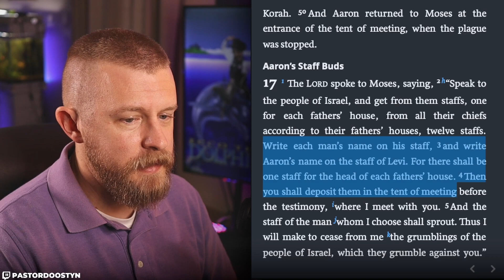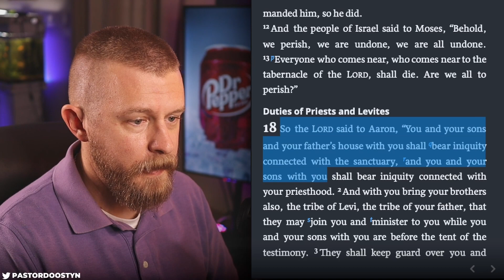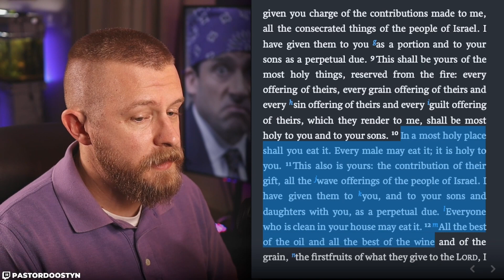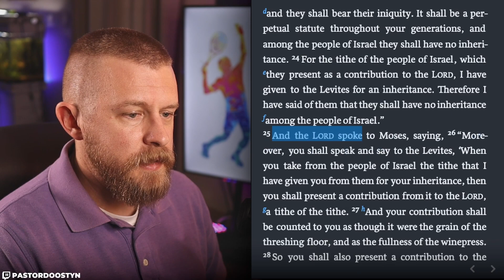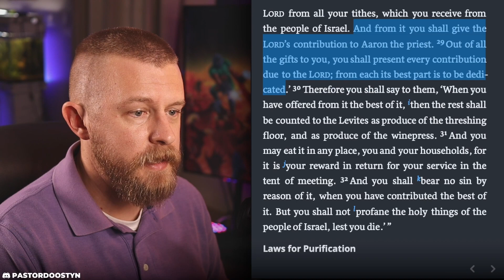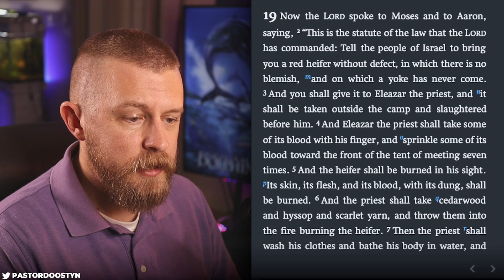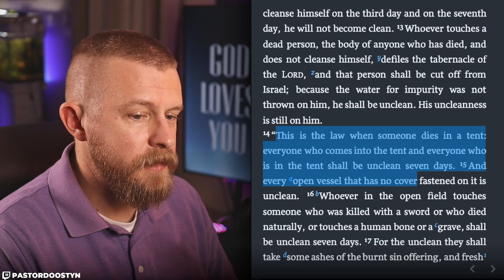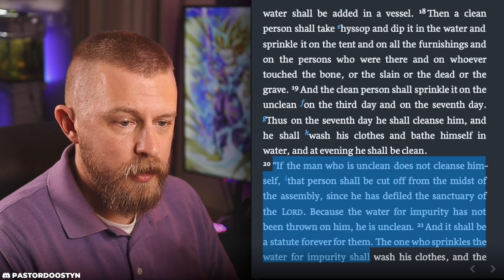Numbers 17-19 ESV - Daily Bible Reading